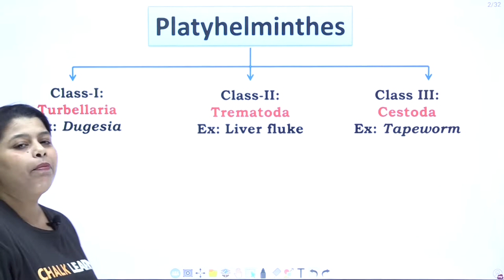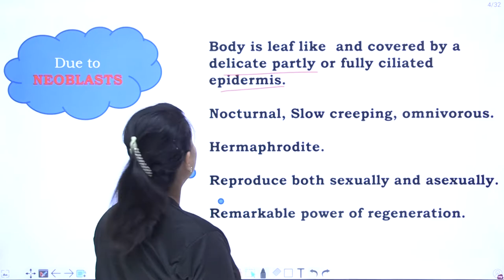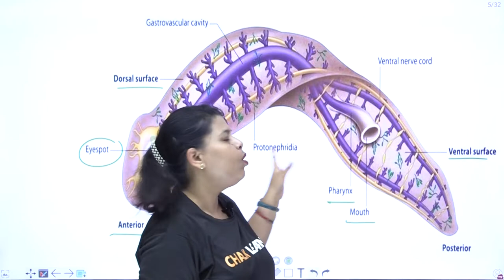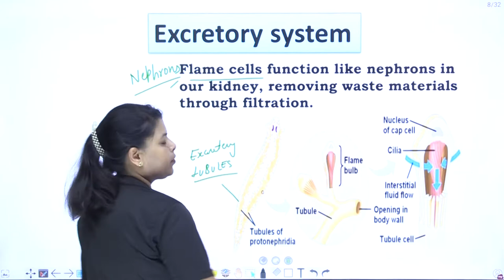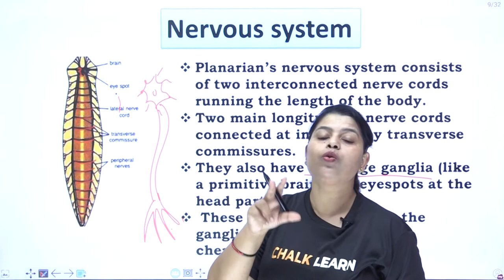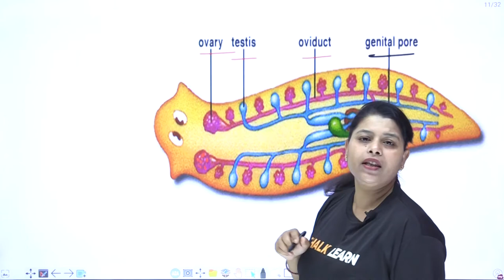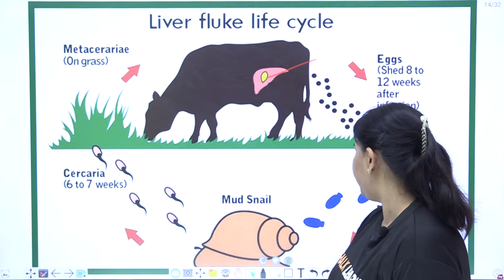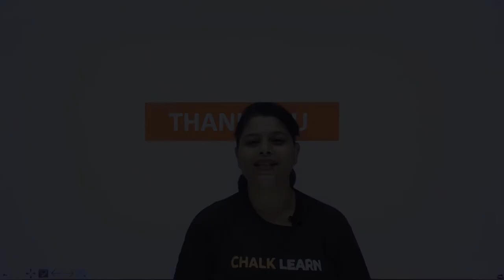Class 11th Biology | Ch - 4 | Animal Kingdom | Classification of Platyhelminthes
F11RG15032201

Turbellaria, Trematoda